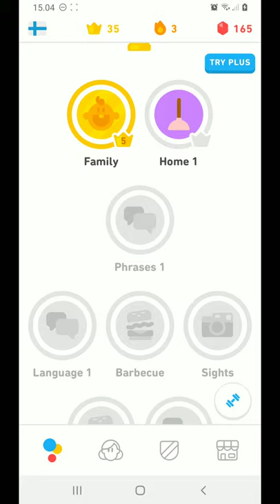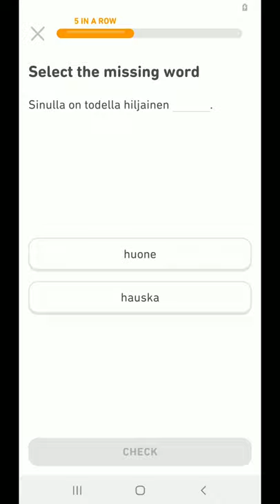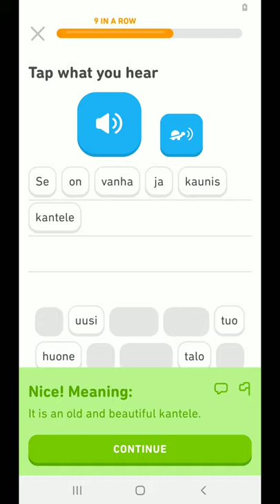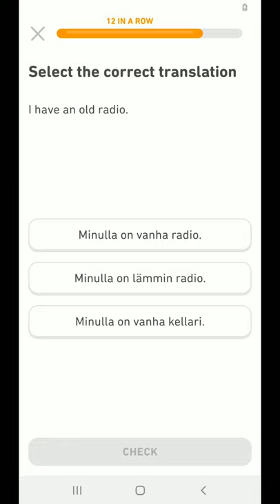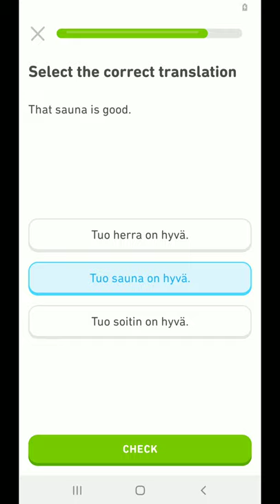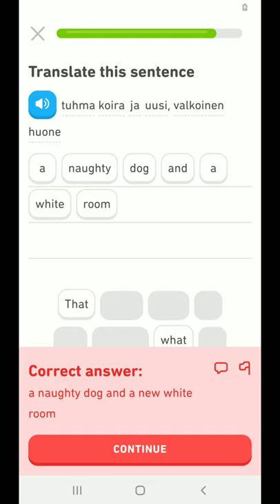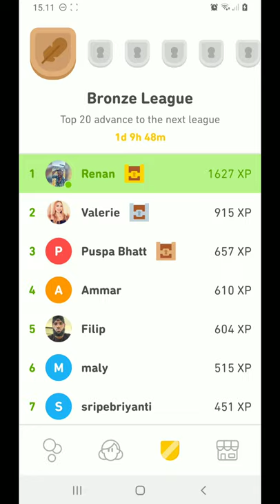Lição de Finlandês no Duolingo - Home level 1 - Finnish Duolingo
Estou estudando Finlandês e finalmente está  disponível no Duolingo. No entanto é dea inglês para Finlandês. Estou achando ótimo  :)
Esta lição  foi home nivel 1 portanto bastante básica no entanto a medida que você avança de nível  fica mais complexo e  interessante. Também  com o avanço de nível tem várias  perguntas que requer que você  responda por escrito  o que eu acho melhor para aprender e reter o conhecimento e não apenas ter escolha múltipla.

I am studying Finnish ans it finally came to Duolingo. So far I think it's great :)
This was  a home level 1 lesson  so it was pretty basic although as you advance it gets more complex and Interesting  additionally as you progress there are several questions that require you to write the answer which I think it's better to learn and retain the knowledge and not only do multiple choice.